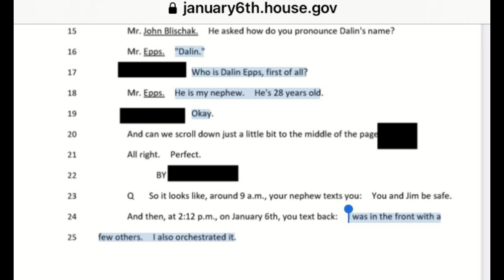Arizona County Recount Finds Hundreds Of Votes For Hamadeh, Who Was Only Down By 511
Only $1.99/ Month or $15/Year!